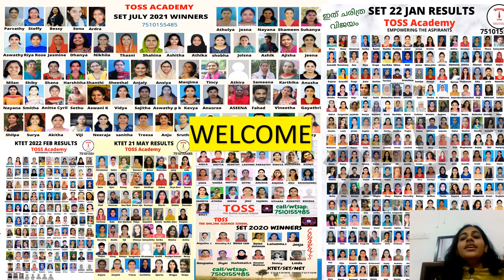SET REVISION TIPS-WITH TOSS ACADEMY TEACHERS & PREVIOUS WINNERS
3KERALASETPASSMARK#KERALASETSTUDYTIPS#KERALASETCLASS